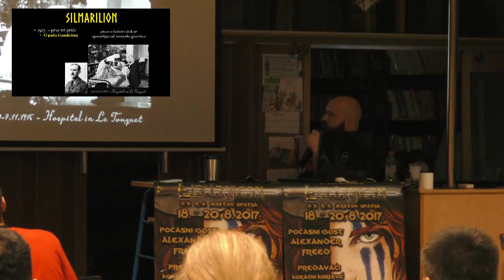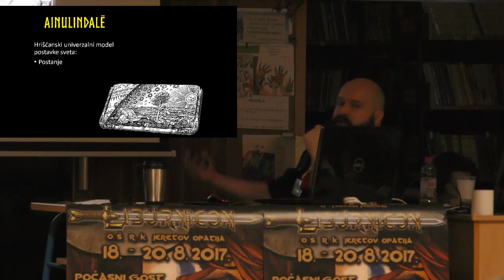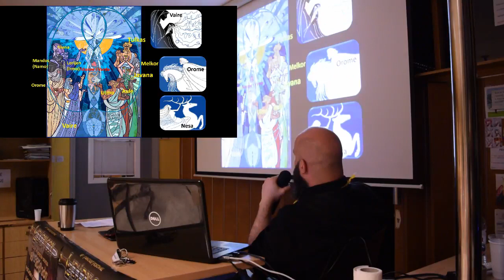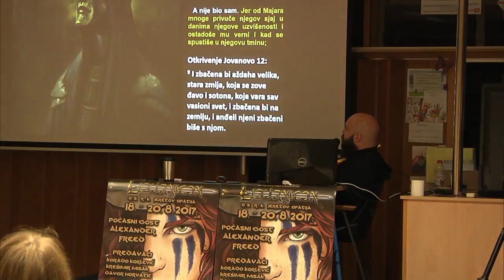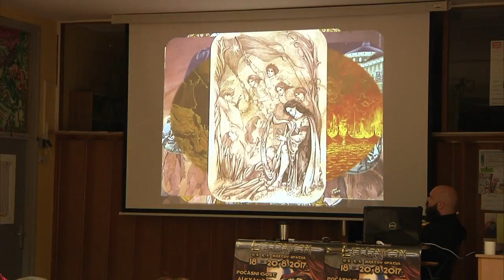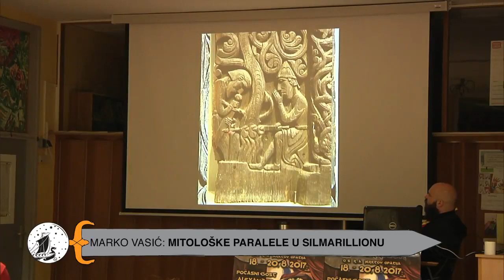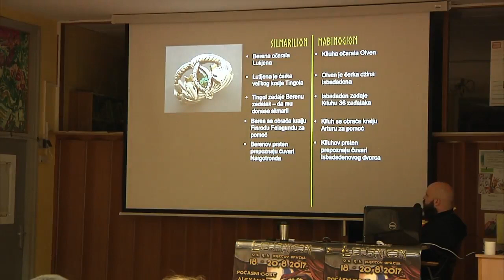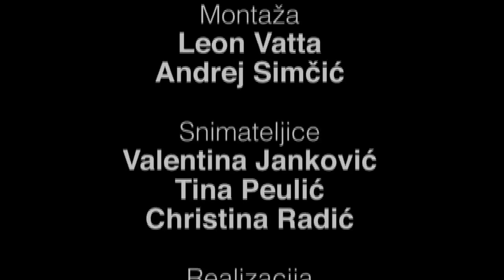Mitološke paralele u Tolkinovom "Silmarilionu" - Festival Liburnicon 18.8.2017. (sadržaj u opisu)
Otvori za sadržaj:

Snimak mog gostovanja u Opatiji na festivalu Liburnicon 2017. sa tribinom MITOLOŠKE PARALELE U SILMARILIONU koja je išla kao live stream.

00:00 Intro
7:21 Biblija i nordijska mitologija (kosmogonijski mit o nastanku Arde, Valara, Majara, drveća i sunca i meseca)
34:12 Finski ep Kalevala (deo sage o Turinu Turambaru)
38:29 Saga o Volsunzima (deo sage o Turinu Turambaru)
47:47 Mabinogion - zbirka velških mitova i legendi (priča o Berenu i Luthien)

Ljubaznom dozvolom drugara iz organizacije Liburnicona, ponovo postavljam video na svoj kanal.

tolkin,tolkien,tolkienserbia,tolkinsrbija,silmarilion,booktubeserbia,booktube,gospodar prstenova,hobit,tribina,balkan bookstagram, tolkin srbija, tolkien balkans, tolkin balkan